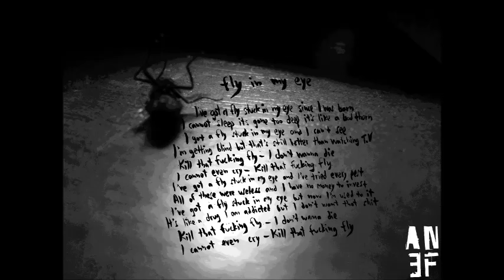ANEF - 03- Fly In My Eye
From our album ''SMASH YOUR TV SCREEN''

Lyrics:I ve got a fly stuck in my eye since I was born
I cannot sleep its gone too deep its like a bad thorn
I got a fly stuck in my eye and I cant see
I m getting blind but that’s still better than watching TV

Kill that fucking fly - I don’t wanna die

I cannot even cry - Kill that fucking fly
I ve got a fly stuck in my eye and I ve tried every pest
All of these was useless and I have no money to invest
I ve got a fly stuck in my eye but now I m used to it
Its like a drug I am addicted but I don’t want that shit

Recorded and mixed at fireball music studio by Joe F.K.
Artwork design: Ηλιος Κ.